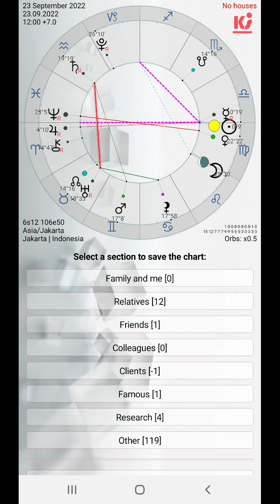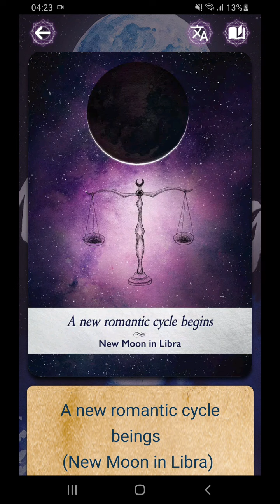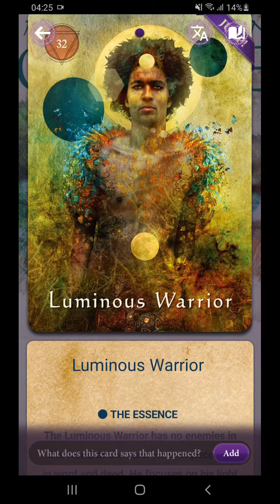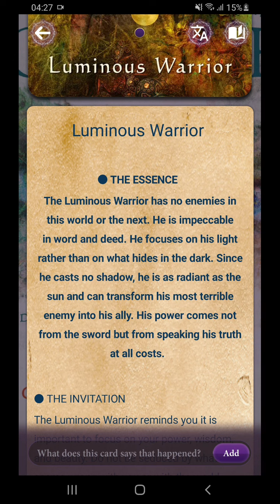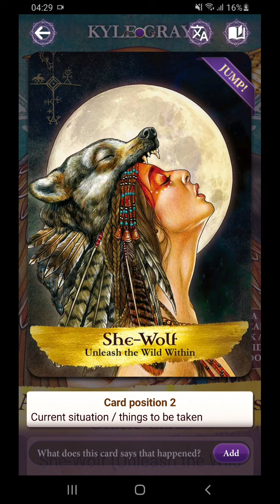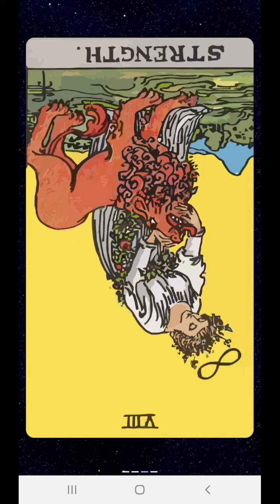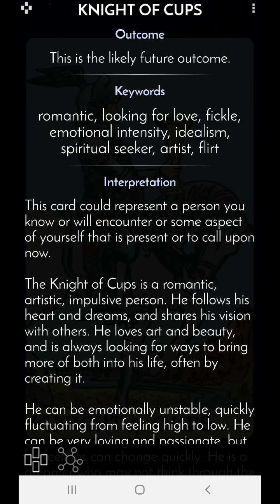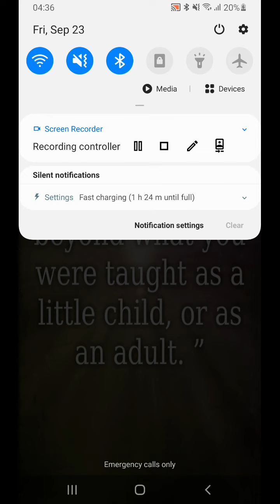23 9 2022 enjoy pol? Jangan lupa kembali ke "hidup sehat". Jika ada masalah emosi, jgn ragu membahas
Setiap keriangan selalu ada "ending"nya, dan kita perlu kembali menjalani keseharian dan sangat disarankan menjaga gaya hidup sehat. Dalam beberapa hari ke depan tema keseharian kita adalah mulai membina hubungan yang sehat ini. Sehingga gunakan weekend ini untuk istirahat dan barangkali spa atau workout agar kembali bugar. Kita akan belajar bahwa mendapatkan hubungan yang harmonis dan sehat adalah mengawalinya dengan kebiasaan yang memastikan kita juga sehat dan baik2 saja. Dan terlebih lagi, kesehatan ini bisa dimaknai tidak hanya kesehatan fisik tetapi juga secara emosi dan spiritual. Beberapa orang mengalami trauma dan upaya mengembalikan diri menjadi "baik2" saja, jauh lebih menantang dari pada yang lain. Untuk awal, kita cukup mencoba memahami posisi kita dalam "keluarga" ini. Mampukan kita melakukan apa yang menjadi pengharapan mereka? Ataukan pengharapan mereka terhadap diri kita begitu berbeda dengan kata hati kita? Semakin besar kesenjangan ini, semakin berat rasanya kembali menjadi "baik2" saja. Dan ketika ini terjadi, Spirit memberi pesan bahwa, kita jauh lebih "pintar" dari pada apa yang mereka ajarkan ke kita, atau dari pada keyakinan kita bahwa kita memiliki semua keterbatasan untuk mampu menjadi "baik2" saja. Nope. Jika kita memusatkan perhatian kita untuk menjadi "baik2" saja secara serius... Tak ada yang tak bisa kita lakukan dan dapatkan.